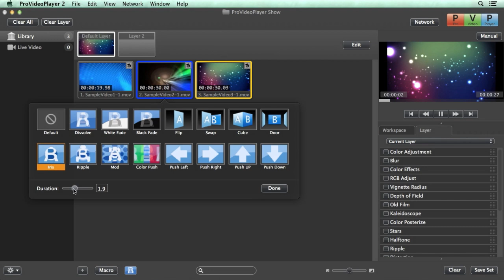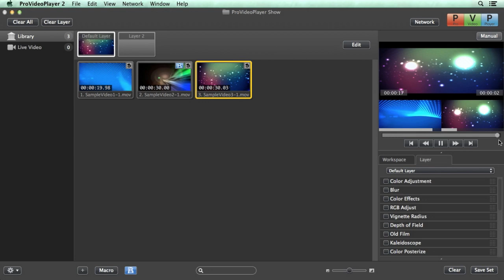ProVideoPlayer 2 (PVP2) Basic Playback Operations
ProVideoPlayer 2 has a great deal of playback functionality, but is easy to get started for basic operations. This quick tutorial will get you started quickly.